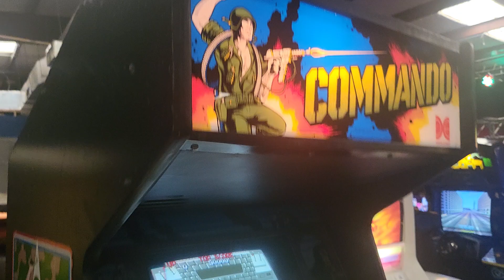Commando Arcade! Bid now at Bidderbros.hibid.com Sale ends May 30, 2023